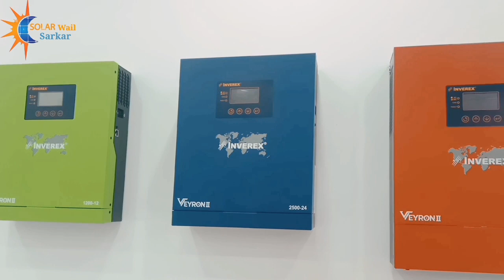Inverex Inverter & Specification Details |Inverex New Model Inverter 2023| New Inverter Launch 2023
Aoa Doston Aj ki es video mai mai apko inverex ka new model inverter 2022 ka bare mai batyoun ga Or ya inverter Kb tk markeet mai launch ho jain ga ya bi batyoun ga .

Thanks for your Support and Visiting my youtube channel.
Engr. Amjad Ali
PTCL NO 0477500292